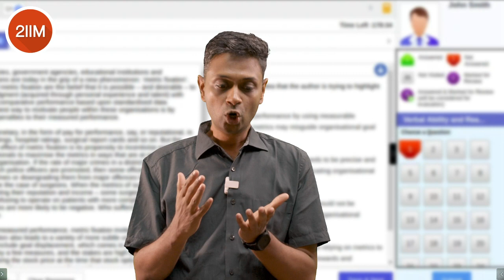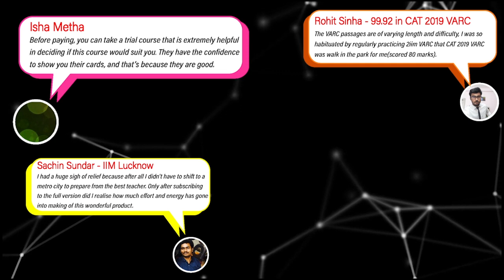When to Start Mocks? | Mock Strategy For CAT 2023 | 2IIM CAT Preparation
Hello folks!

When to take mocks? Should I wait till I finish syllabus? Is it too late? Is it too early?
May is ending and our inbox is filled with these questions - and that's why we decided to make a full length video on this to address all the questions at one shot!

Watch the video till end and do post your questions related to CAT 2023 in the comments!

Best Wishes!